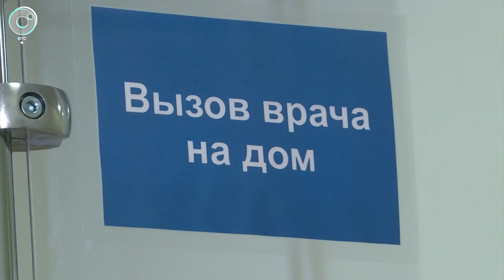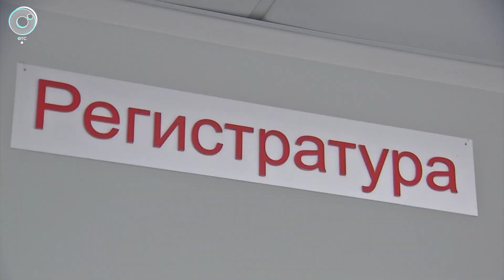В Новосибирской области растёт число обращений в поликлиники из-за гриппа и ОРВИ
16 тысяч звонков ежедневно поступает в поликлиники Новосибирской области. В регионе фиксируют рост числа заболевших ОРВИ. В медучреждениях выводят дополнительные бригады докторов и увеличивают продолжительность смен. Как справляются экстренные службы?